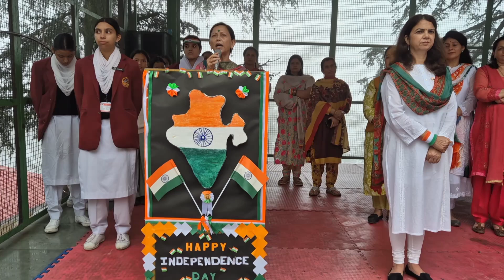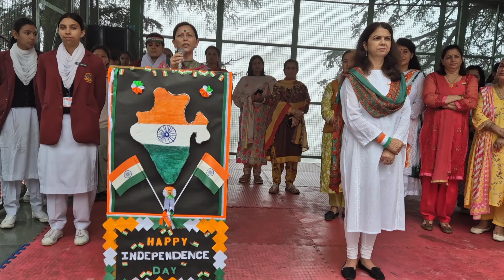Hoisting National Flag on 15th August